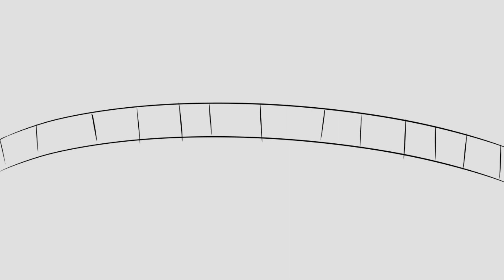We Go Together (DuckTales Animatic)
Animatic/Storyboard drawn from DuckTales from DuckTales on Disney Channel. Scrooge McDuck sung by David Tennant and Magica De Spell sung by Cathrine Tate respectively.

We Go Together is an awesome duet between David Tennant and Cathrine Tate from the BBC Production of Much Ado About Nothing
I hope you like this animatic!

"We Go Together" belongs to Digital Theater+ and BBC Theater. Ducktales belongs to Disney Channel and Disney XD.

Animatic drawn in Fire Alpaca and Premiere Pro CS6.